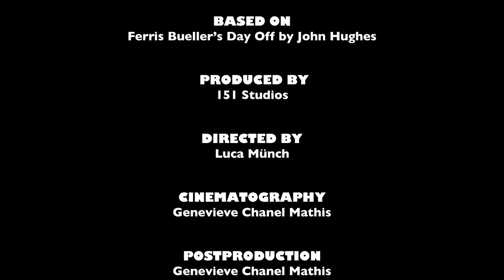Ferris Bueller's Day Off “Cameron Prank Call to Principal - Scene Recreation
SCENE

“Cameron Prank Call to Principal Scene”

BASED ON
Ferris Bueller’s Day Off by John Hughes

PRODUCED BY

151 Studios

DIRECTED BY

Luca Münch

CINEMATOGRAPHY

Genevieve Chanel Mathis

POSTPRODUCTION
Genevieve Chanel Mathis

Sound Operator
Tom Densham

Acting Coach

Mina Savova

Costume Designer
Shaina Pearl Blunschi

CAST
Keenan Brill as Principal Ed Rooney
Jeta Reçica as Secretary as Grace Wheeler

Aran Shiri as Cameron Frye
Julian Mathis as Ferris Bueller

Behind the Scenes Videos and Photos
Sami Toma